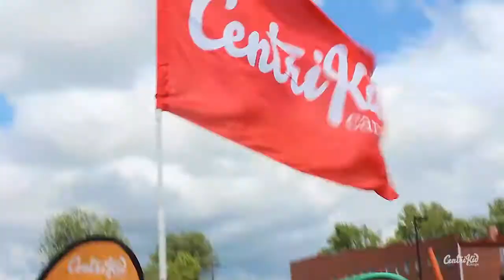2019 CentriKid - Campbellsville University - July 12-14